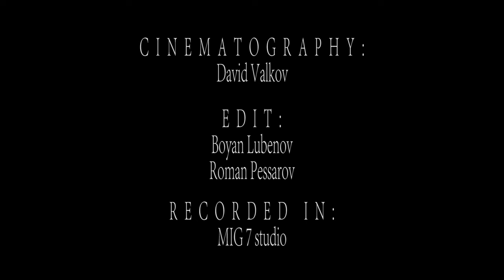Yung Kazzi ft Daweed - It's a $lav World (Official Music Video)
An americanski spy tries to compromise the slavic squad.

Lyrics - Yung Kazzi & Daweed
Recorded at MIG 7 studio
Director: Vladimir Stoilkov
Photography: David Valkov and Yordan Yankov
Edit: Boyan Lyubenov and Roman Pessarov
First AD: Gergana Petrova
Second AD: Nona Dimitrova

This video would not be possible without the help of Marmazleshta members.

I am very grateful to everyone involved, thank you.